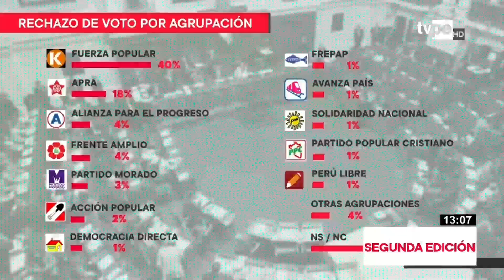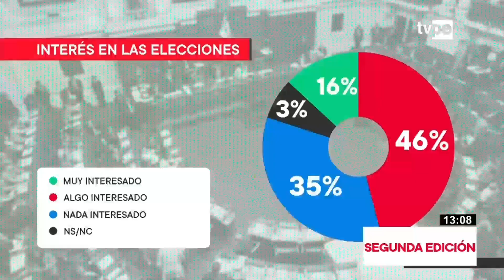Congreso 2020: Fuerza Popular lidera el antivoto con el 40% de desaprobación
Última encuesta de Datum revela lista de agrupaciones políticas con mayor rechazo de la población. A menos de 10 días de las elecciones congresales solo el 24% ha decidido su voto.